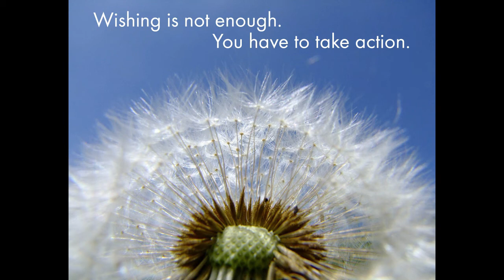SMS APRIL 11, 2022 UPDATED